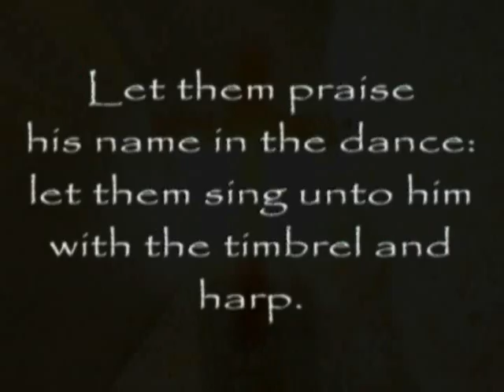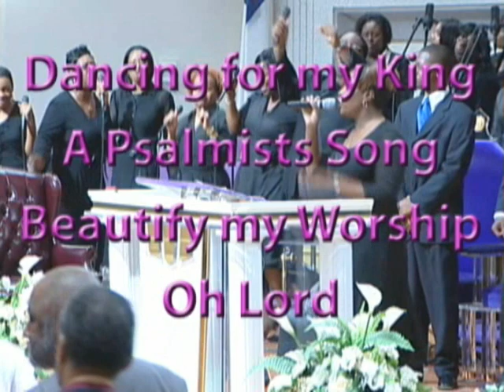Zion Cathedral's TOJ Flag Ministry Promo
Zion Cathedral's Liturgical Flag Ministry, Tribe of Judah, will be having "A Night of Praise". The night will consist of various dance, flag, and singing ministries from the tri-state area. Included in the night are workshops that are sure to bless your life. It is a free event and ALL ARE WELCOME!
For More info. contact 516.623.ZION (9466)